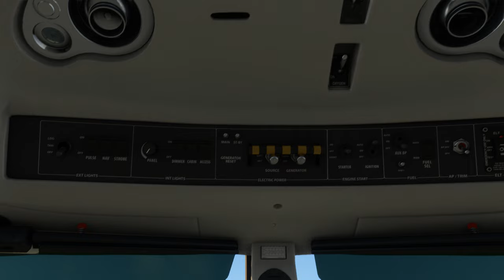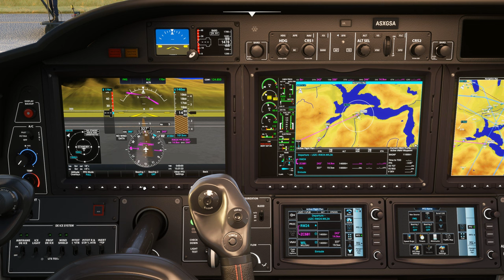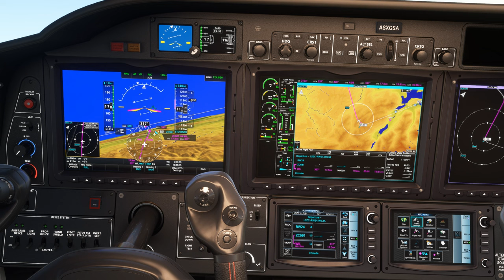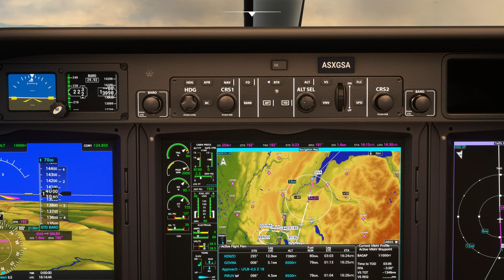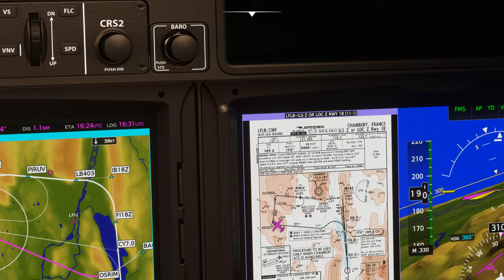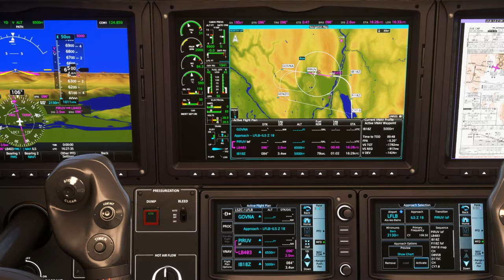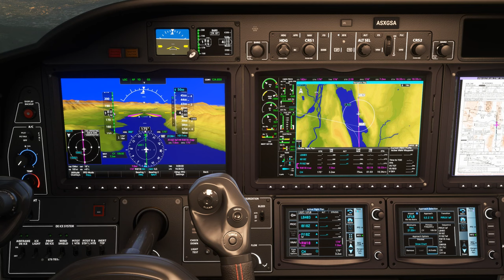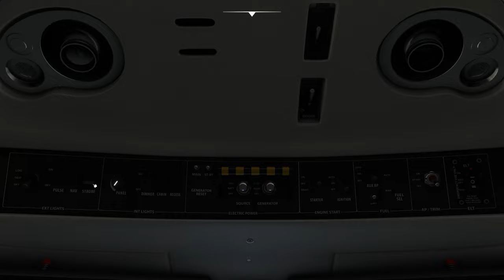Vol IFR avec météo réelle et trafic entre Buochs et Chambéry Savoie LSZC LFLB TBM 930 2K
Vol IFR avec météo réelle et trafic entre Buochs et Chambéry Savoie LSZC LFLB

00:00 Préparation de l'avion
10:00 Décollage et Montée au FL 140
17:00 Palier au FL 140
47:00 Descente jusque 5000 Ft
58:00 Approche et Atterrissage